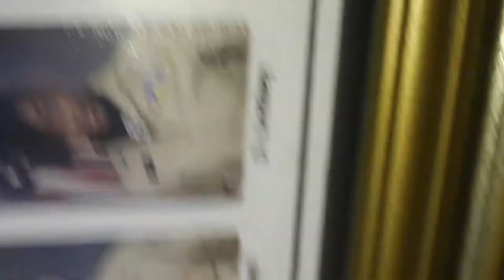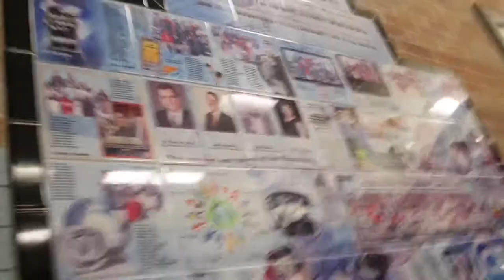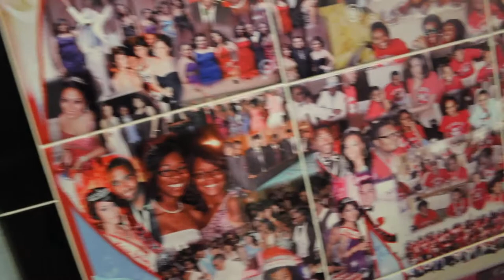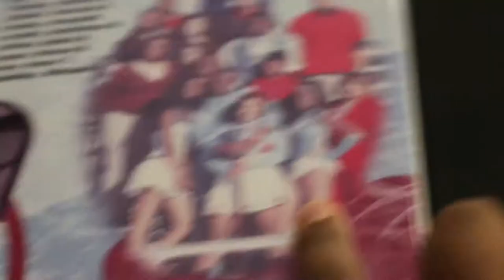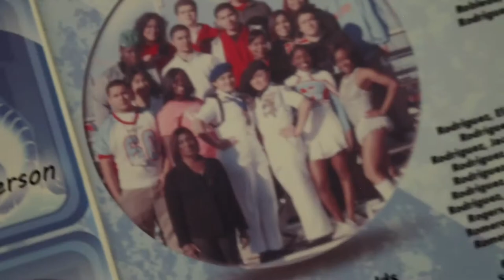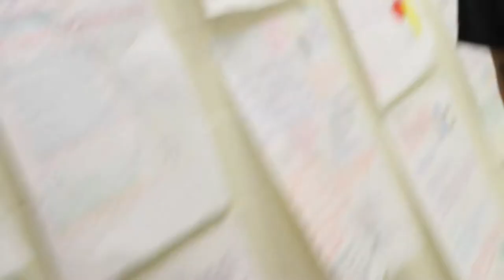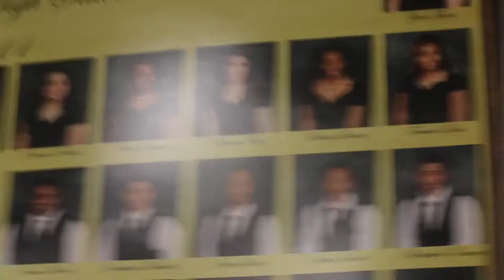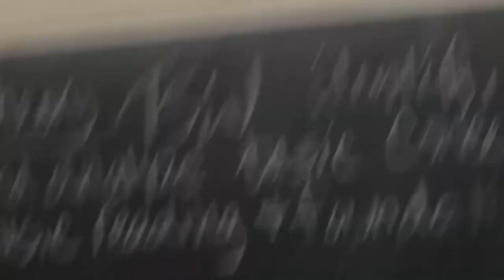4 yr. Wedding Anniversary! Saying Goodbye to Madison High School!